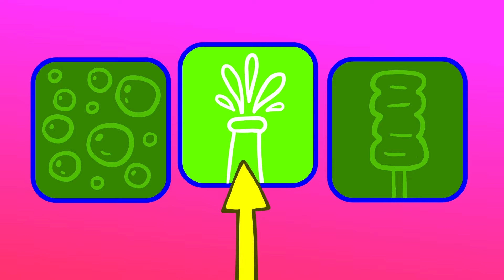Car Wash Song - Kit and Kate – nyrsery rhymes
We sing a funny song about washing the car. If you get your car dirty, you go to the car wash and it will be clean!